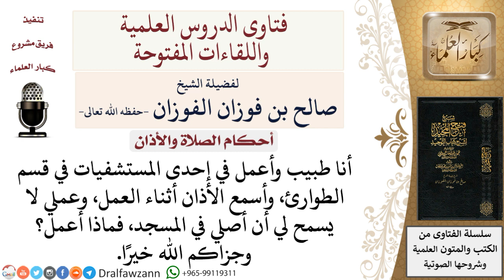كيف يصلي من لا يُسمح له بالخروج للمسجد؟ لمعالي الشيخ صالح الفوزان